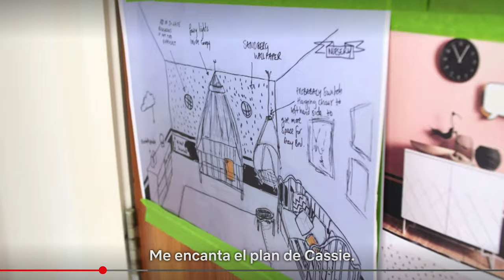Reaccionando a Interior Design Masters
¿Han visto este programa? Es básicamente el Masterchef de la decoración y encuentran la primera temporada completa en Netflix. Cuéntenos ¿qué les pareció nuestra revisión?, ¿hay algún otro programa que quisieran que comentemos?.